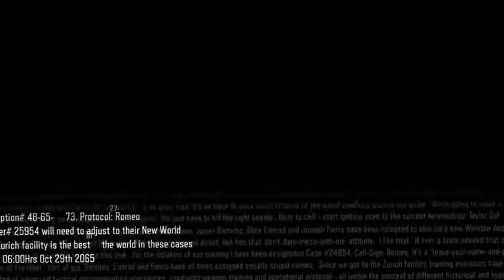black ops 3 gameplay and intel collection part 2